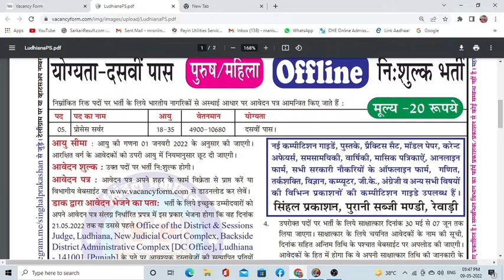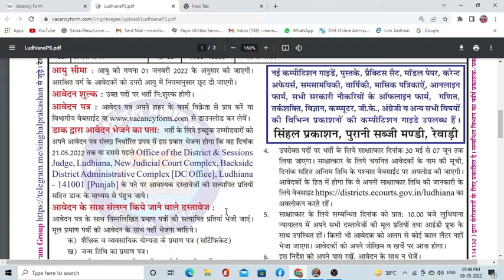Distt & Sessions Court, Ludhiana Process Server recruitment 2022 | Offline Form apply